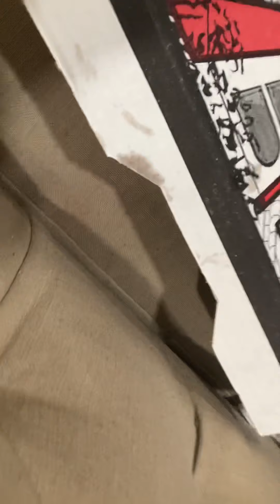Part one of five nights in Freddys